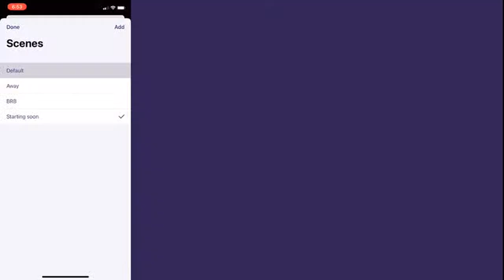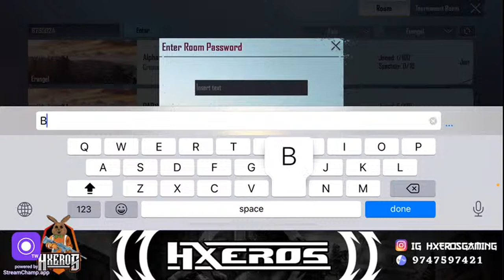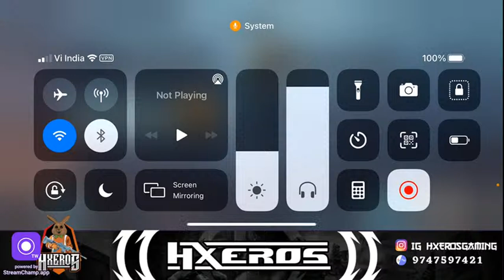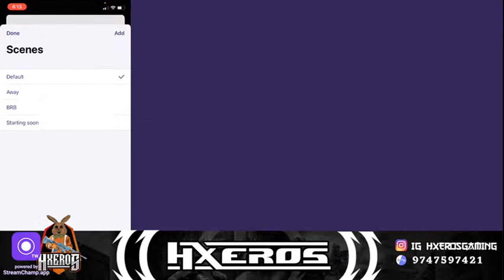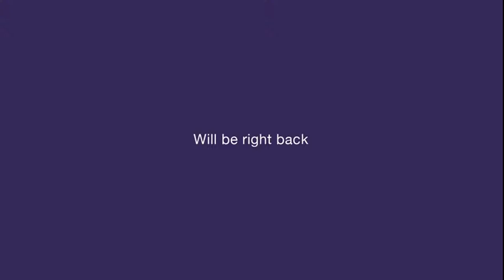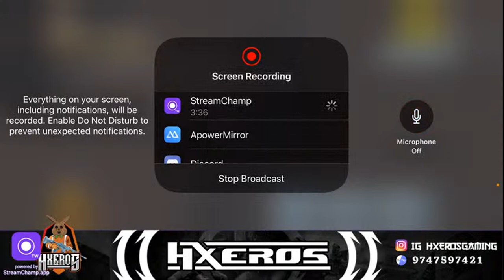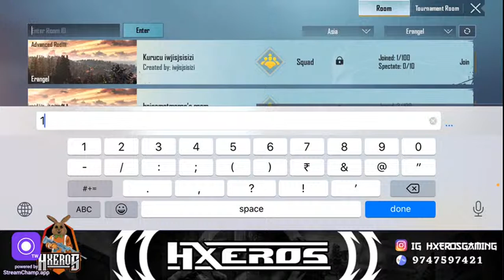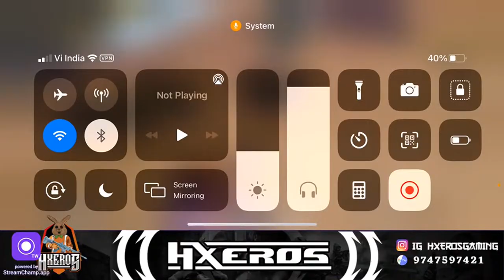LET's GRIND TOGETHER😎🥰 || HxEros GAMING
Hey Guys Iam  Anandhu
An Underrated strreamer from kerala

DEVICE    :IPHONE XR(128)
HUD LAYOUT:4 FINGER FULL GYRO
HEADPHONE :COSMICBYTE H1
RECORDER  :IOS INBUILT
EDITING   :VN (ios)
           ADOBE PREMIER PRO (pc)

Community & Live stream Chat RULES
The following are not allowed:

- Self-Promotion
- Bullying/Racism/Threats
- Swearing

- Our stream is only for Entertainment purpose please don't take anything seriously that are done in live stream since everything is just for Fun we are not responsible for anyone using our video to harm other or use it for other harmful purpose.